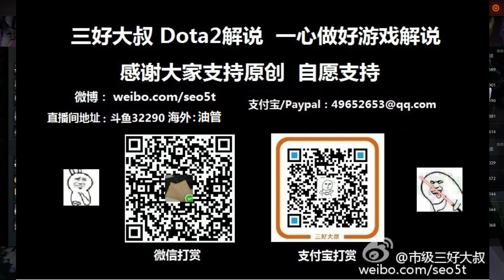【三好大叔Dota2】Armel 1300GPM的肉搏型炼金 怎么输？